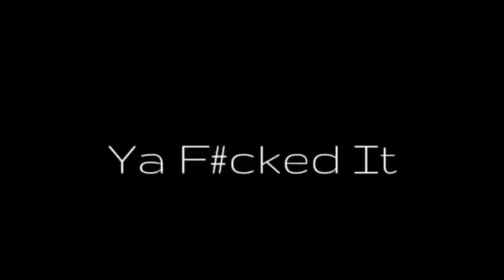Episode 158: Wipe To Your Sensei